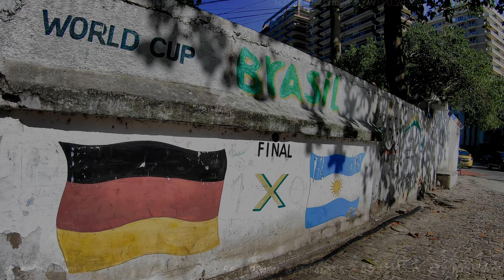🇧🇷 Copacabana, Rio de Janeiro 🇧🇷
A day at Rio's most popular beach: Copacabana